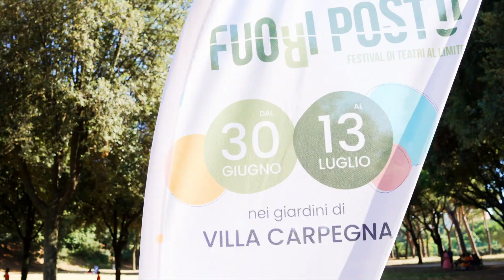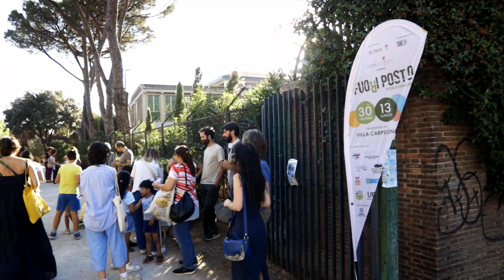Fuori Posto 2024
Dal 30 giugno al 13 luglio gli spettacoli e i laboratori di 𝐅𝐮𝐨𝐫𝐢 𝐏𝐨𝐬𝐭𝐨. 𝐅𝐞𝐬𝐭𝐢𝐯𝐚𝐥 𝐝𝐢 𝐭𝐞𝐚𝐭𝐫𝐢 𝐚𝐥 𝐥𝐢𝐦𝐢𝐭𝐞 hanno colorato il Parco di Villa Carpegna.
Portiamo con noi il calore del nostro pubblico e la bellezza di tutti gli artisti che hanno condiviso con noi questo percorso.
Grazie davvero a tutte/i per la bellissima partecipazione a questa edizione davvero straordinaria.
Fuori Posto...è proprio questo. Un Festival in cui ognuno riesce a trovare il proprio posto.
Riprese Carlo Romano e Alex Stazz
Montaggio Alex Stazz